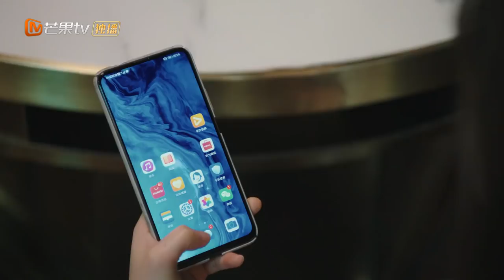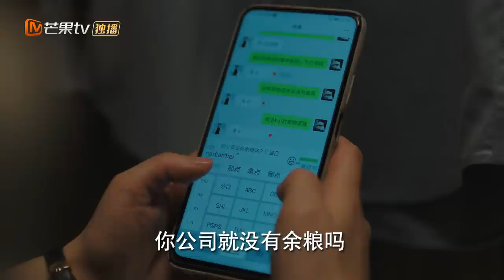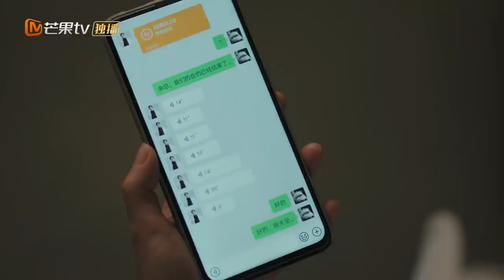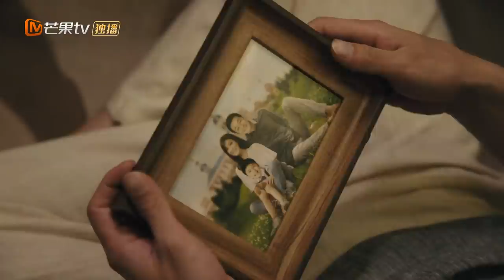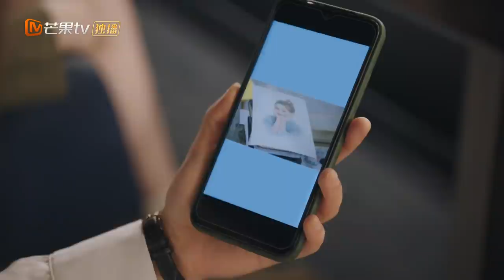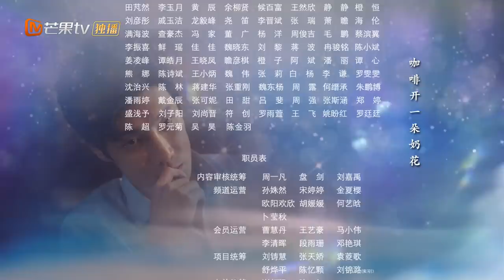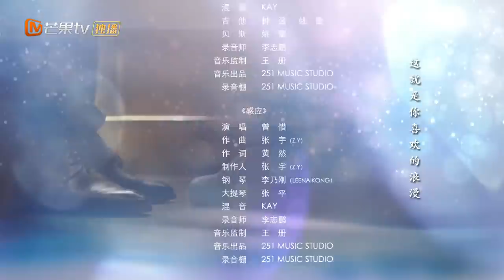【Multi Subs】《Dine with Love 陪你一起好好吃饭》| EP16| MangoTV Drama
Synopsis:
It tells the story of Yu Hao, who doesn't know how to cook and even doesn't have a kitchen. For the food platform he created, he sponsored a food reality show and appeared on his own. But efficiency is the priority, he doesn't want to waste time learning to cook for this, so he offends the show crew by shooting with a stand-in.